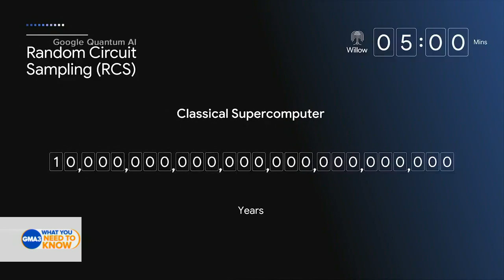What Google’s new quantum computer means for users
ABC News contributor Mike Muse drops by to talk about what Google’s newest quantum computer, “Willow,” means for users and how it works.